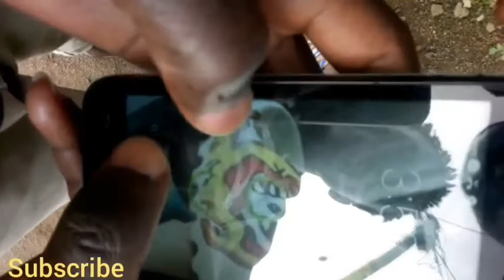Wa kambha na wamocho